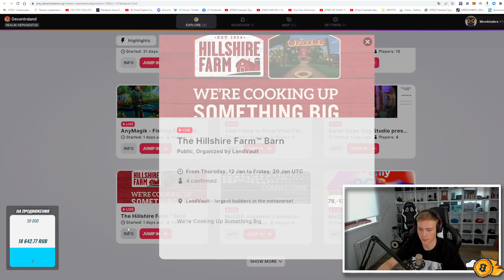ЭКСКУРСИЯ DECENTRALAND / The Hillshire tm Barn (76,-137) / EXCURSION DECENTRALAND